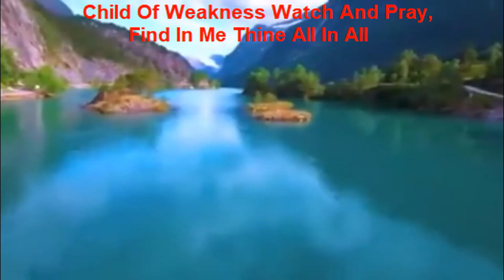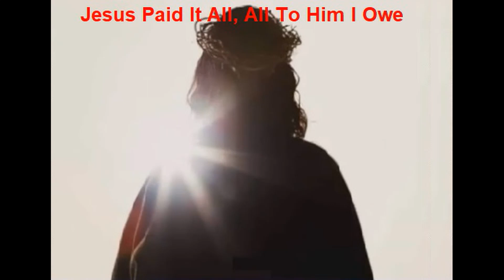JESUS PAID IT ALL Pastor John Teixeira with lyrics.